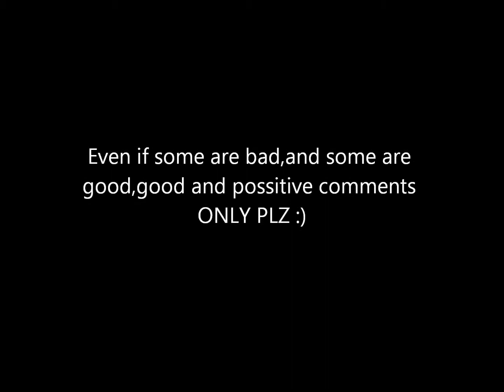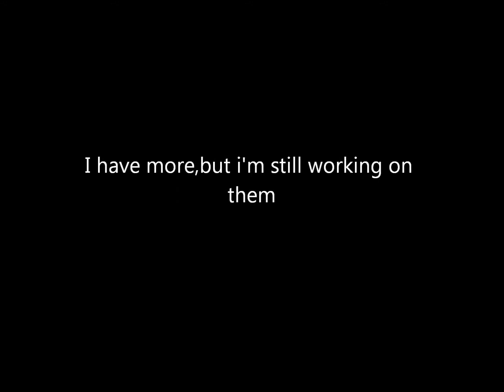All my drawings! :)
No rude or mean comments!